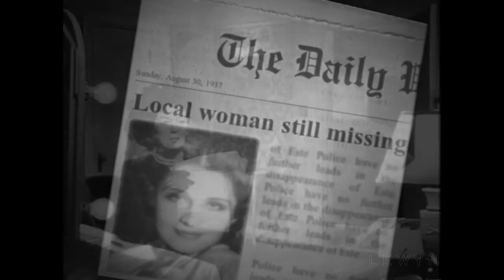No body, no crime: a film noir (Taylor Swift)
- Este is Norma Shearer, from The Women (1937)
- The Mistress is Joan Crawford, from The Women (1937), and Mildred Pierce (1941)
- The narrator is Joan Fontaine, from Rebecca (1940) and The Women (1937)
- Este’s sister is Rosalind Russell, from The Velvet Touch (1948)
- the husband and other parts are from a range of films including The Third Man, The Big Combo, Double Indemnity, Key Largo, They won’t forget